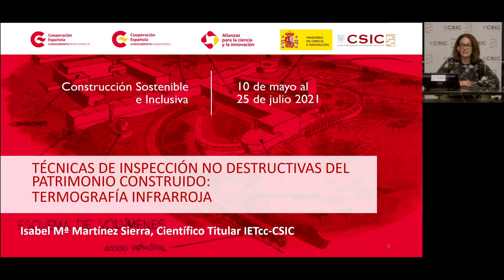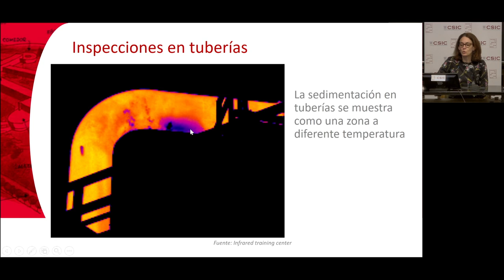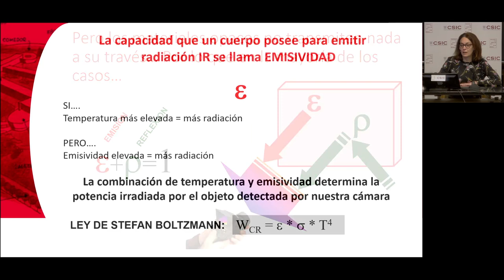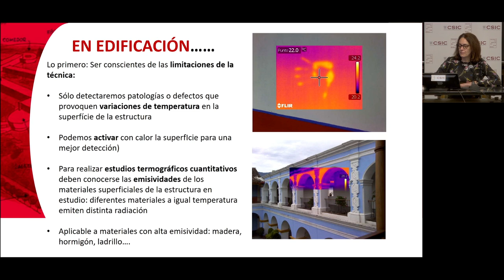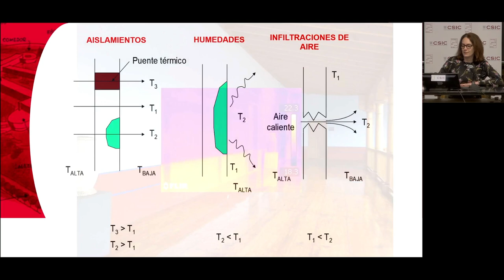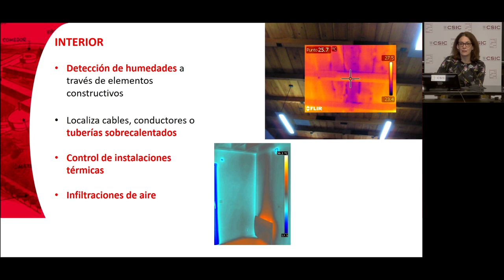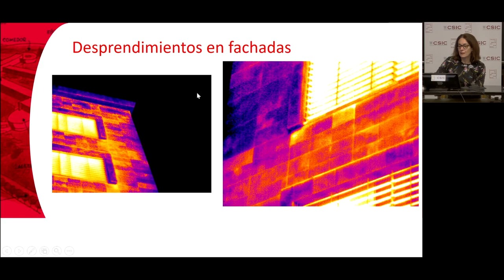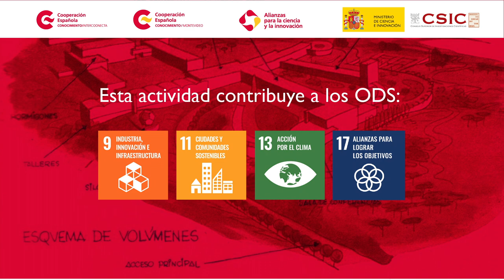M2.3_2 Técnicas de inspección no destructivas del patrimonio construido: Termografía Infrarroja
Isabel Martínez, Dra. En Ciencias Químicas, IETcc-CSIC